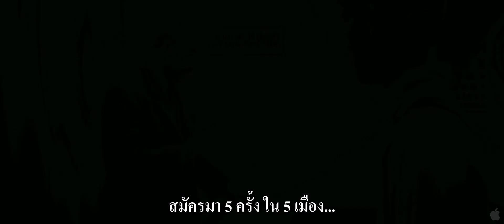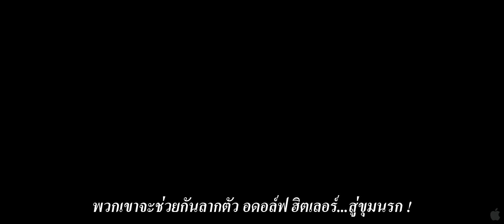ตัวอย่างหนัง_Captain America : The First Avenger (trailer1) ซับไทย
Captain America : The First Avenger  กัปตันอเมริกา: อเวนเจอร์ที่ 1 (trailer1) ซับไทย

กัปตันอเมริกา: อเวนเจอร์ที่ 1 เป็นเรื่องราวในยุคแรกของอาณาจักรซูเปอร์ฮีโร่ของมาร์เวล
ซึ่งนายทหารหนุ่มสตีฟ โรเจอร์ (แสดงโดย คริส อีแวนส์) ได้อาสาสมัครเข้าสู่โปรแกรมทดลองที่จะทำให้เขากลายเป็นทหารที่มีพลังพิเศษ ที่เรียกว่า กัปตัน อเมริกา ซึ่งได้รวมทีมกับ บัคกี้ บาร์นส์ (เซบาสเตียน สแตน) และ เพ็คกี้ คาร์เตอร์ (เฮลีย์ แอทเวล) เข้าร่วมในสงครามต่อต้านองค์กรร้ายที่ชื่อว่า ไฮดร้า ซึ่งปกครองโดย เรด สกัล ปิศาจกระโหลกแดง (ฮูโก้ วีฟวิ่ง)